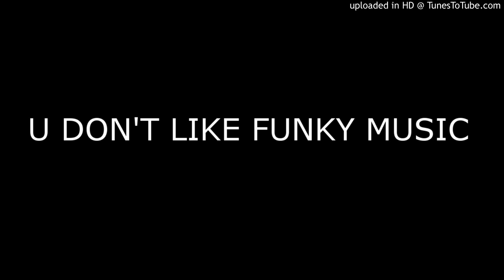U DON'T LIKE FUNKY MUSIC / MAHJONG CONNECTION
(RADIO EDIT)
VOICE & LYRICS BY LUCA TORCHIANI

OFFICIAL LYRICS:

YOU DON’T WANT…..
YOU DON’T LIKE…….
YOU JUST WANNA…..

YOU JUST WANNA KISS ME AND HOLD ME TIGHT